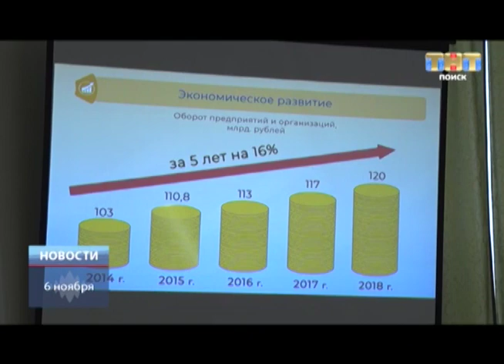ТНТ-Поиск: Приоритетные направления развития округа обсудили на общественных слушаниях